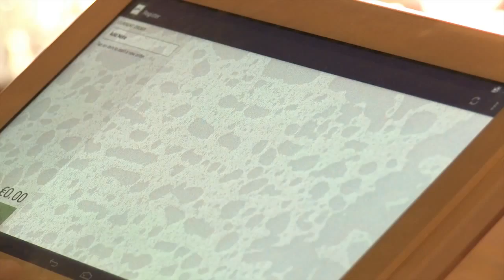AIB Clover at Firehouse Bakery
The AIB Clover™ Station is a fully integrated Point of Sale and payment management system, designed to give you more control over your business.